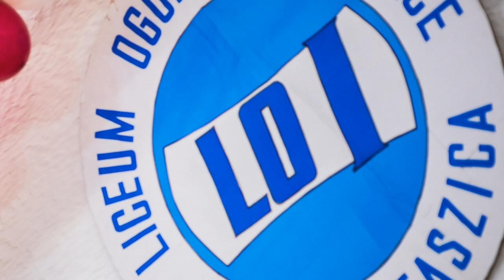Bałtowski Zapiecek, Studniówka I LO im Stanisława Staszica w Ostrowcu Świętokrzyskim, DwaSpojrzenia